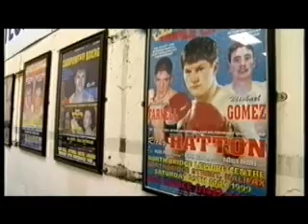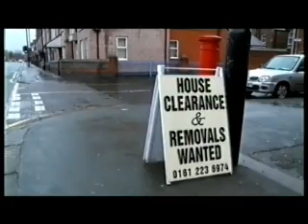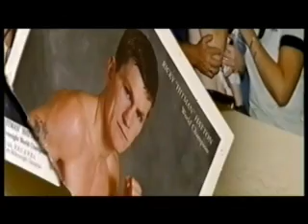At Home With The Hattons 2/5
Episode one of the documentary following Ricky Hatton and his family ahead of next weeks Homecoming fight